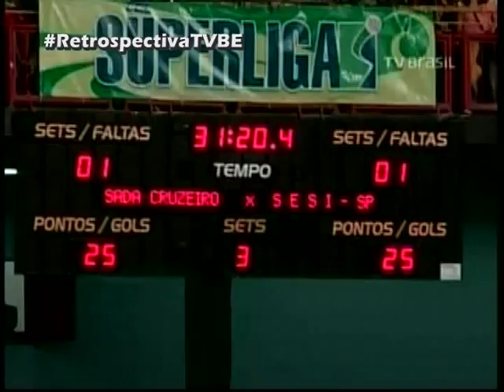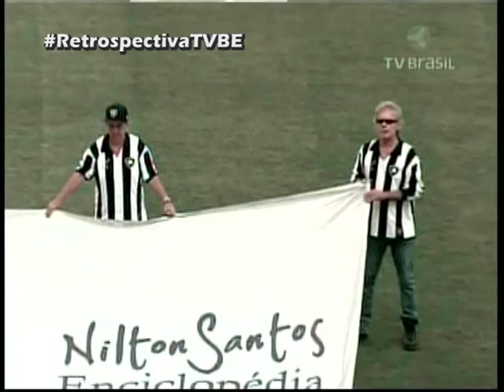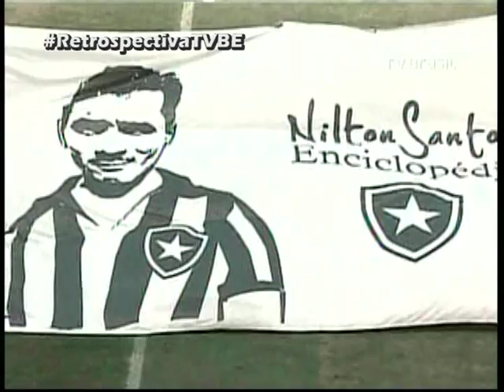TVBE PAPO RETROSPECTIVA BL 01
TVBE PAPO RETROSPECTIVA BL